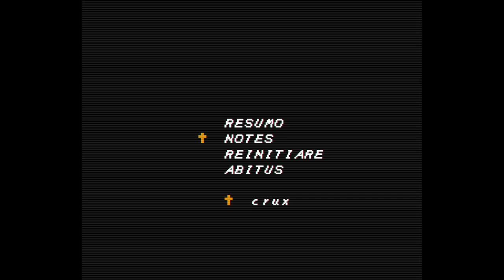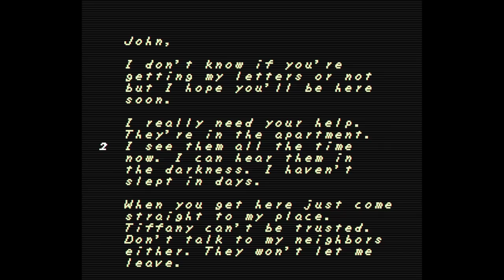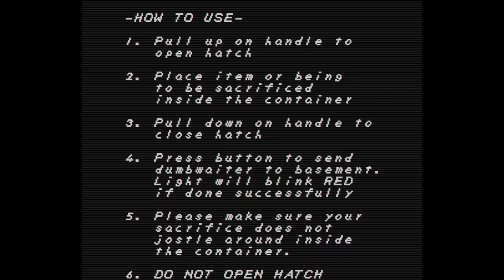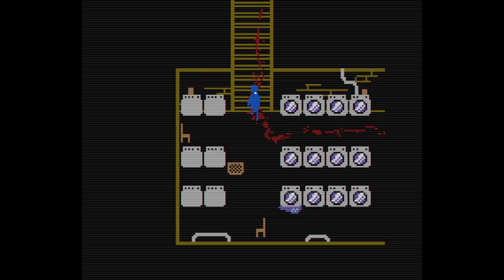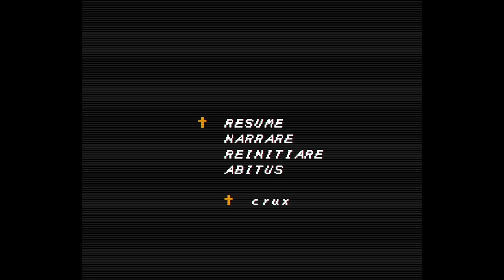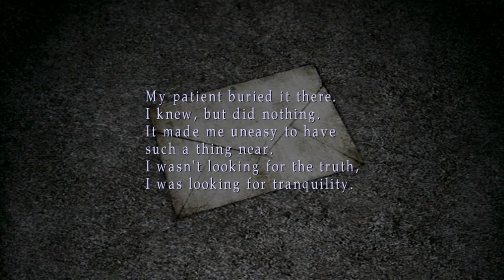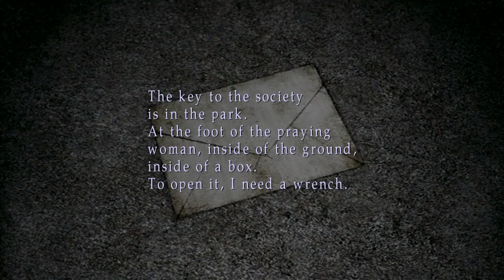[Tomato] Faith 3 Demo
Tomato plays Faith 3!
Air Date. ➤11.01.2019